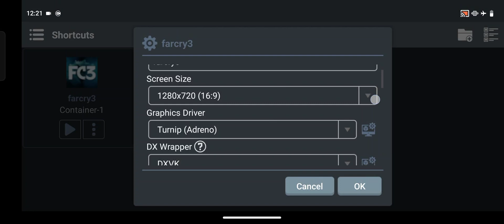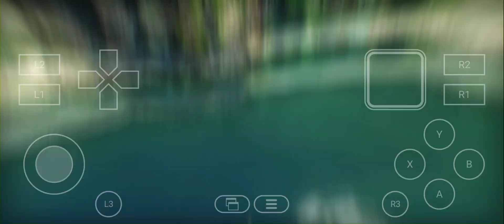Far Cry 3 Best Settings in Winlator 11 Beta | Boost FPS & Fix Lag for Smooth Gameplay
In this video, I’ll show you the best settings for Far Cry 3 in Winlator 11 Beta to get smooth, high-FPS gameplay without lag or crashes. You’ll learn how to optimize graphics, fix stuttering, and balance visuals with performance for your Android device.

Whether you’re playing on a low-end or mid-range phone, these Winlator settings will help you unlock the best Far Cry 3 experience on Android using the latest 11 Beta version.

📱 Topics Covered:

Best graphics settings for Far Cry 3

FPS boost and lag fix in Winlator 11 Beta

Resolution and performance tweaks

How to make Far Cry 3 run smoother on Android

⚙️ Tested on: Winlator 11 Beta (latest version)
🎮 Works with most Snapdragon and MediaTek devices